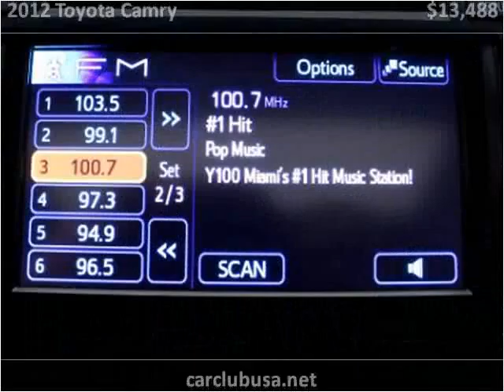2012 Toyota Camry Used Cars Miami Gardens FL